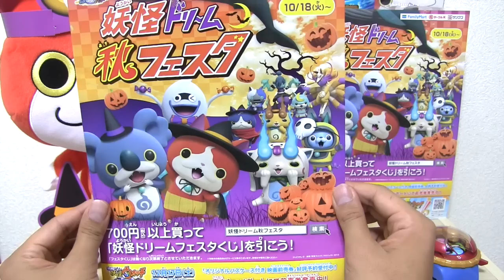妖怪ウォッチ「妖怪メダル 七福神ミステリーパック福の巻」開封!!【ファミリーマート】妖怪ドリーム秋フェスタ Yo-kai Watch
ファミリーマートで対象の飲料5本購入でキャンペーン限定「妖怪メダル 七福神ミステリーパック」1つプレゼント！10/18から無くなり次第終了。飲料5本買って、1パック開封してみました。

タカラブネ妖怪ドリームメダル
七福神Uメダル（恵比寿、大黒天、弁財天、布袋尊）

ファミリーマート 妖怪ドリーム秋フェスタ 10月18日〜

妖怪ウォッチまちがい探しは10月25日〜